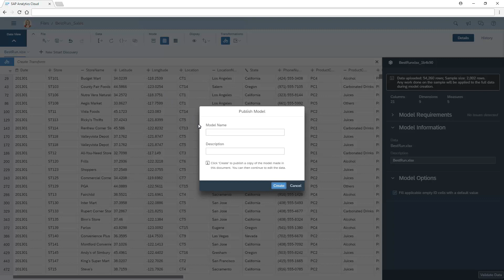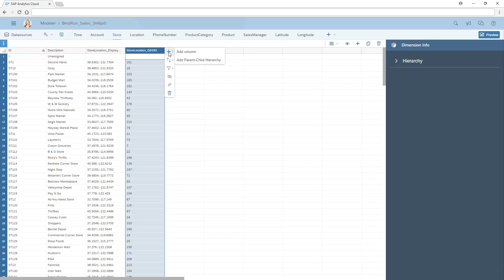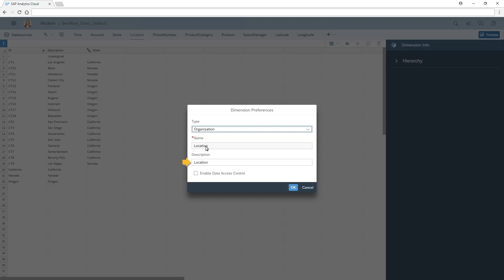Publish models from data imported directly into stories: SAP Analytics Cloud (2018.7.2)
In this video tutorial, you'll publish the data imported into a story as a stand-alone model.